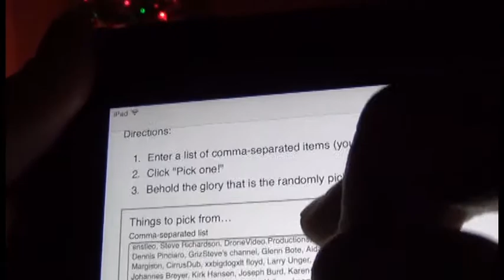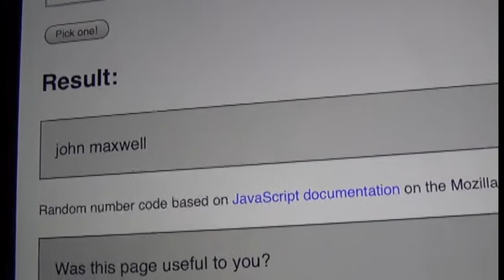DJI Phantom 2 Vision+ We have a *** NEW WINNER!! ***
Hello All,

Craig missed his calling and also missed a free shot at a FREE DJI Modified Transmitter. Or Maybe he has one already and wanted someone else to have it who doesn't. Either way it good news for another lucky winner. You know the drill you have 48 hours to get in touch with me and give me your shipping details. Good Luck All!!

Merry Christmas, Happy Holidays & Happy New Years,

Frankie Knuckles